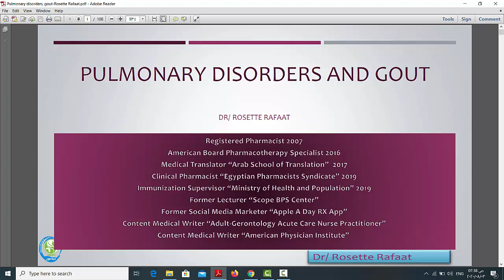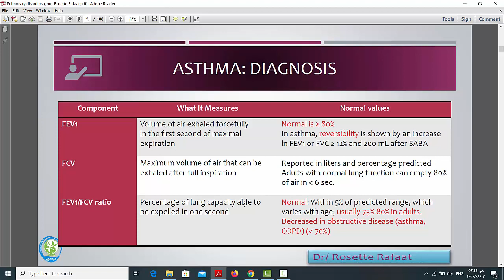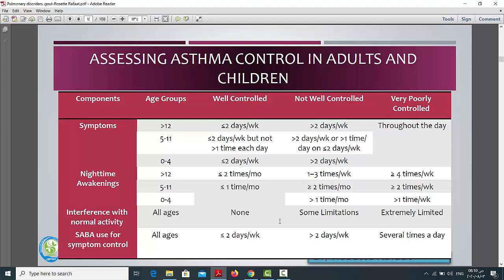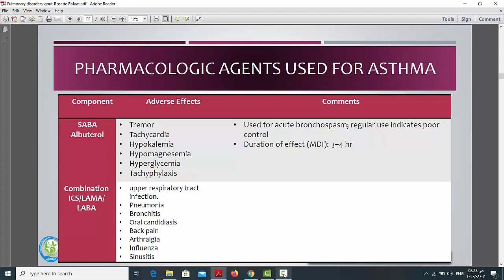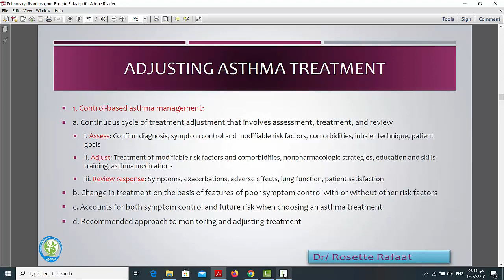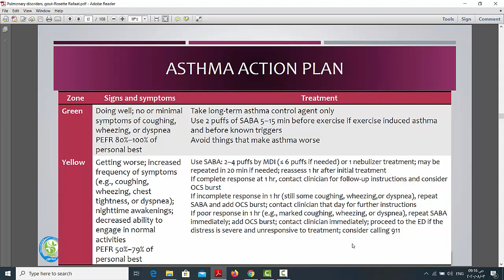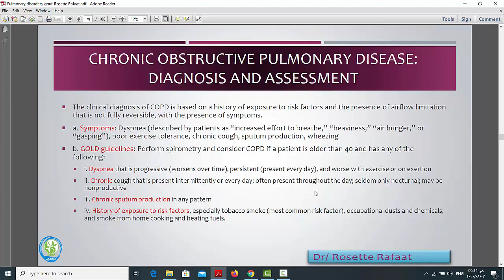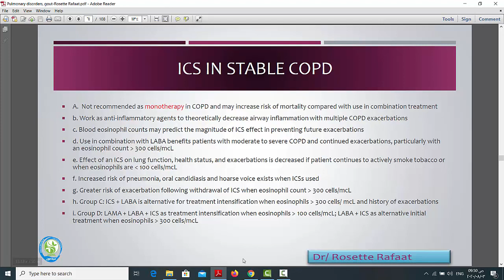Pulmonary disorders and gout part 1 Rosette Rafaat